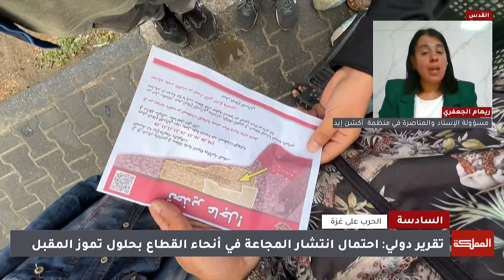السادسة | اجتياح رفح.. عواقب إنسانية كارثية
الضيف:
مسؤولة الإسناد والمناصرة في منظمة  آكشن إيد ريهام الجعفري

ـــــــــــــــــــــــــــــــــــــــــــــــــــــــــ
AlMamlakaTV
Al Mamlaka
أخبار الأردن
أخبار العالم